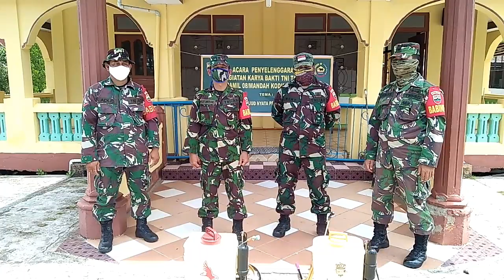Proses Penyemprotan disinfektan di Surau Arrahmah Kelurahan Khairiah Mandah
Alhamdulillah Hari ini Selasa, Tanggal 21 April 2020 Proses Penyemprotan Disinfektan di Surau Arrahmah Kelurahan Khairiah Mandah Berjalan Aman Dan Lancar.
Acara Tersebut Dipimpin Lansung Oleh Koramil 08 Mandah Kecamatan Mandah.

Ucapan Terima Kasih Kepada Koramil 08 Mandah Kecamatan Mandah Karena Telah Mengizinkan Kami Untuk Mendokumentasikan Acara Ini Semoga Bapak Beserta Anggotanya Sehat Selalu, Dilancarkan Reskinya Dan Di Mudahkan Segala Urusanya.

Tentunya kita jangan lupa untuk mengucapkan syukur kepada yang maha kuasa apa yang kita dapat hari ini, karena kita belum tentu punya hari esoknya.

Editor Video :
Andika Syahputra

Musik Dalam Video :
Musik tersebut sudah kami lampirkan di dalam video ini di menit 01:25 - 01:40